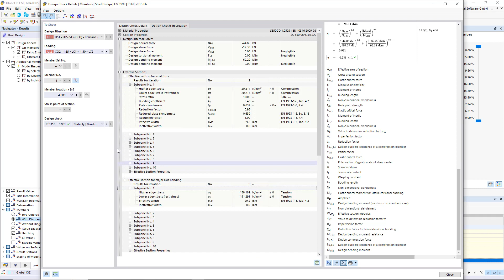Проверки на устойчивость и расчёт сечений для холодногнутых профилей по EN 1993-1-3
В аддоне Расчёт стальных конструкций вы можете выполнить проверку на устойчивость и расчёт сечения холодногнутых профилей по норме EN 1993-1-3 в соответствии с разделами 6.1.2–6.1.5 и 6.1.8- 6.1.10.